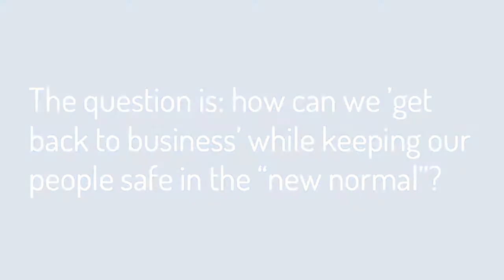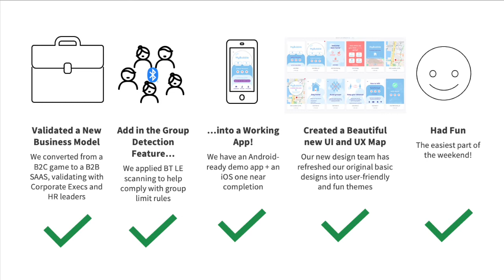MyBubble - EUvsVirus Submission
After a pivot from the original MyBubble concept, the team is proud to share its progress made over the EUvsVirus Hackathon!

Team:
Randall Baran-Chong, Health Strategy & Team Lead
Kate O'Brien, Lead Developer
Chris White, Lead R&D/Engineer

Thanks:
Acorn Interactive (Nick Prescott, Mitch Budreski, Andrew Budreski)